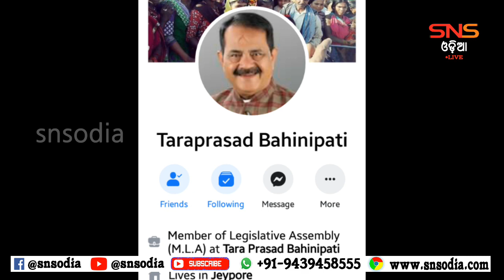ଜୟପୁର ବିଧାୟକ ତାରା ପ୍ରସଦ ବାହିନୀପତି ଙ୍କ ଫେସବୁକ ଆକାଉଣ୍ଟ ହ୍ୟାକ । ଅଶୀଳ ଭିଡିଓ ଥିବାନେଇ ଥାନରେ ଏତଲା ଦେଲେ ତାରା